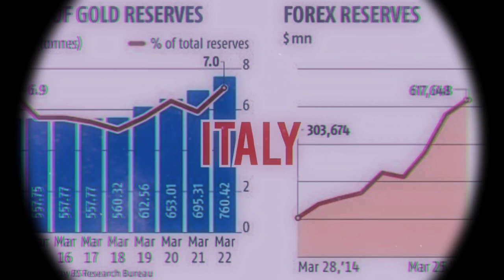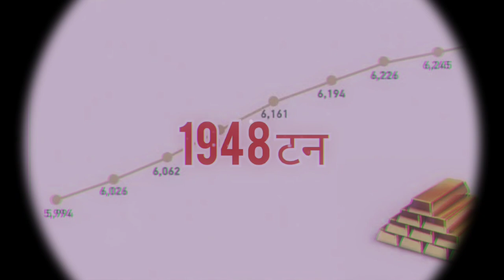दुनिया में सबसे ज्यादा gold किसके पास है।। अब भारत में कितना gold है।।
Gold reserve
gold reserves by country
largest gold reserves
gold reserves in the world
अब भारत में कितना gold है।। @RSFACTSOFFICIAL

hindi news, latest news, top news, gold reserves comparison, breaking news, countries with the largest gold reserves